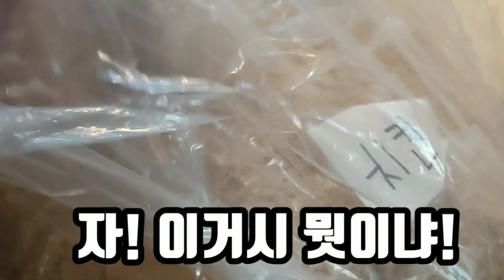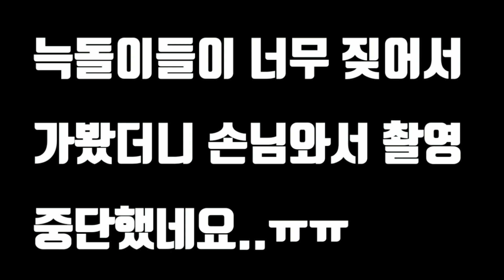구조한 새끼 길고양이 ASMR 한번 해봤습니다..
구조한 새끼 길고양이들의 첫 고기 먹방!

즐겁게 시청해주시면 감사하겠습니다!!